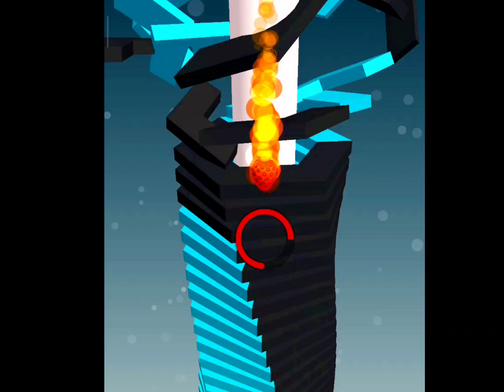🛑Stack Ball 3D 🍓Madness 🔥! Made World Record 9306899! 🌎